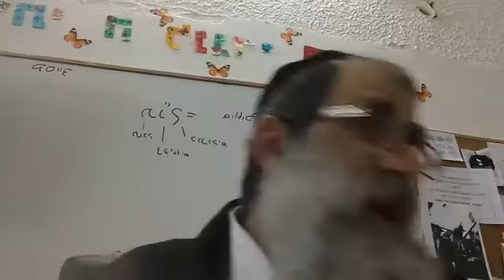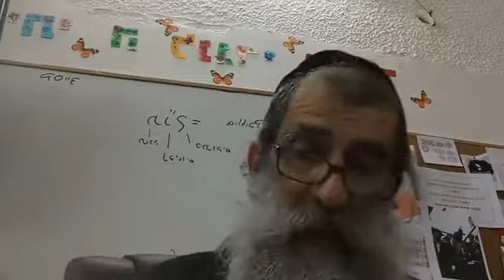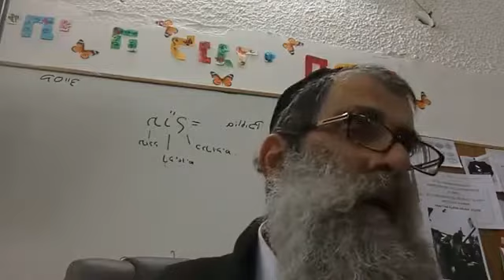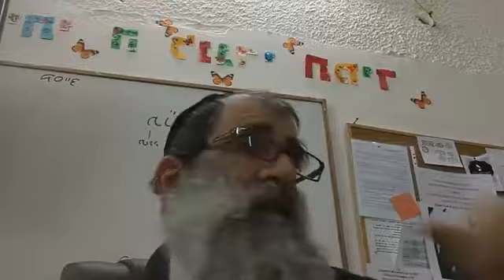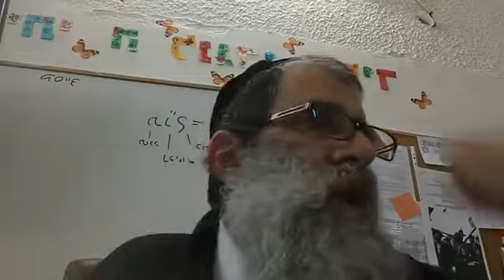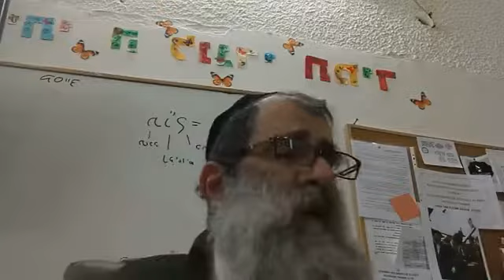5778 13 05 shemot: el faraón no sabía decir gracias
de rab hagaon Reuben Karelinstein ztz"l